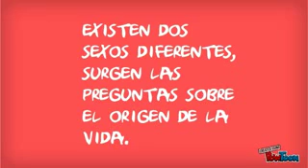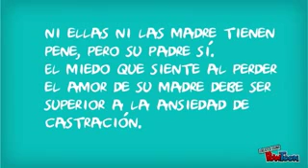Etapa Fálica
Definición en la Etapa Preescolar.